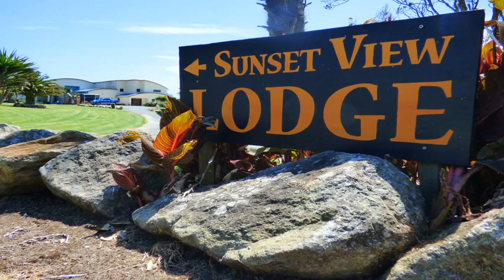Sunset View Lodge - Baylys Beach - New Zealand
Sunset View Lodge hotel city: Baylys Beach - Country: New Zealand

Address: 7 Alcemene Lane; zip code: 0377

Offering a seasonal outdoor pool and views of the sea, Sunset View Lodge is set in Baylys Beach. Free WiFi is offered and free private parking is available on site.  The accommodation is equipped with a seating area.

 -- Sunset View Lodge山林小屋位于Baylys Beach，享有海景，设有季节性室外游泳池、免费WiFi和内部免费私人停车场。  客房配有休息区、微波炉、水壶、带淋浴和免费洗浴用品的私人浴室以及毛巾和床单。  Sunset View Lodge山林小屋还提供烧烤设施和内部酒吧。  客人可以在此区域进行打高尔夫和骑马等众多活动。